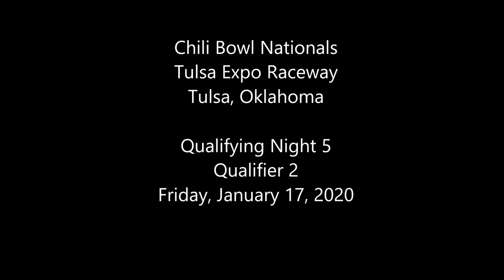2020 Chili Bowl - Friday Qualifier 2 - Donny Schatz / Daryn Pittman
ChiliBowl2020 Friday Qualifier 2 (10 Laps): 1. 15-Donny Schatz[1]; 2. 21-Daryn Pittman[5]; 3. 14H-AJ Hopkins[3]; 4. 87W-Ryan Bernal[6]; 5. 7A-Justin Allgaier[4]; 6. 2R-Steven Drevicki[2]; 7. 37X-Karter Sarff[8]; 8. 57-Maria Cofer[9]; 9. 37M-Matt Mitchell[7]; 10. 10W-Marcus Thomas[10]